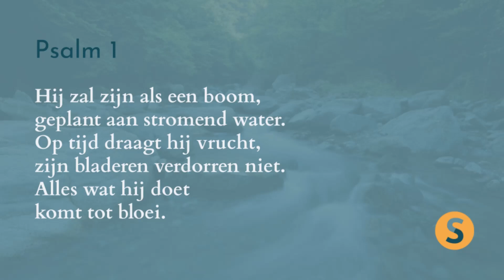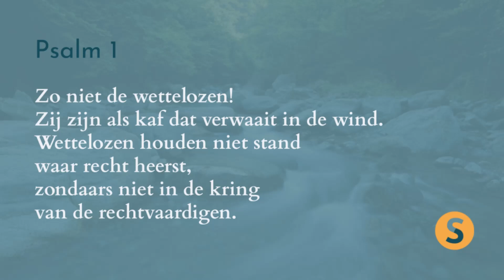Luister naar Psalm 1 - Als een boom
Deze video hoort bij de online cursus 'Geworteld leven. Groeien in spiritualiteit'.